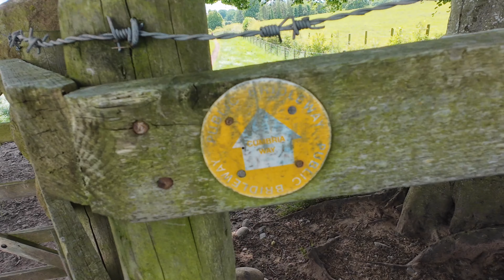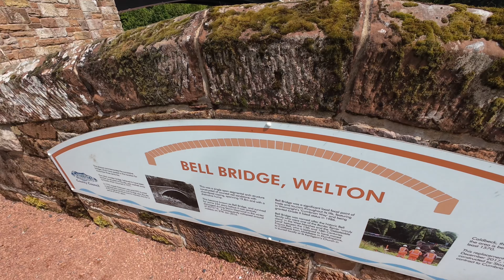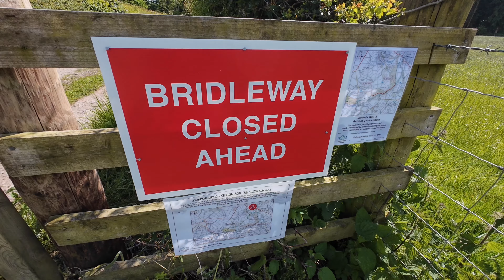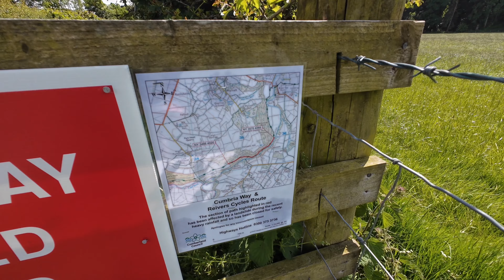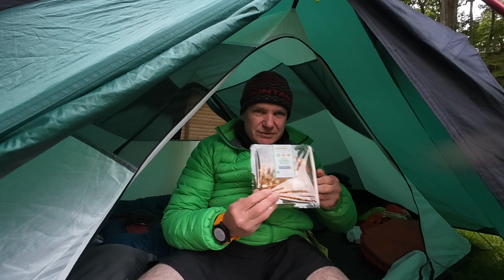Solo Hiking 80 Miles in the Lake District - The Cumbria Way - North To South - Part 1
Part 1
My journey starts at Ulverston where I get the train to Carlisle, after a couple of pictures I’m off heading to Caldbeck with a slight diversion I reach Caldbeck by late afternoon. Day 2 starts with a complete shoe disaster a BIG thank you to Caldbeck Camping for giving a pair of boots which get me to Keswick where I pick up some new trail runners. I eventually arrive early evening at Hallows Farm Campsite and have a great nights sleep ready to start Day 3 of my Cumbria Way adventure.

Music For Mountain Videos - Travel & Adventure Music (Free Hiking Music)

Track Name. Freedom